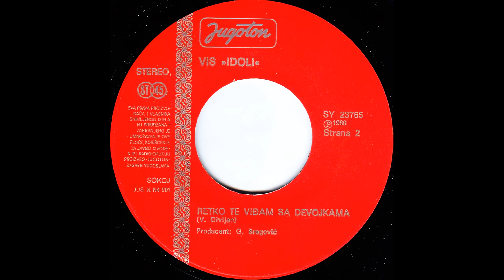GRAMOFONSKE PLOČE SFRJ - Grupa VIS "Idoli" - 1980 - B01 - Retko Te Viđam Sa Devojkama - HD 4K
Grupa VIS "Idoli" - 1980 - B01 - Maljčiki - Ploča 02 - B Strana -

AO1 - Grupa VIS "Idoli" - Retko Te Viđam Sa Devojkama
(V. Divljan)

Producent: Goran Bregović

Grafički Opremili: D. Papić, P. Luković, V. Galić
Glavni i Odgovorni Urednik: D. Majnarić